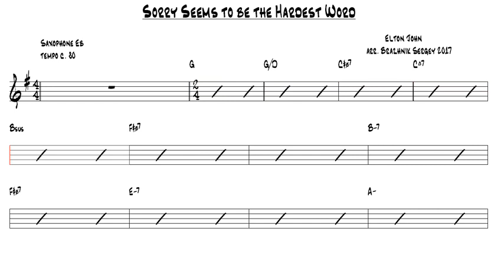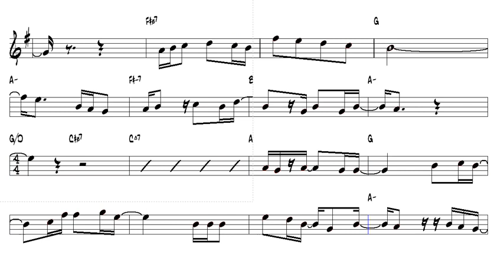Sorry Seems to be the Hardest Word Elton John Alto Sax